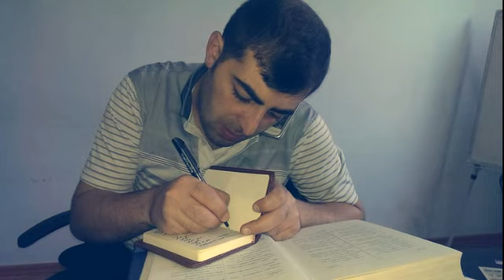Tez-tez depressiyaya düşməyimiz və dilxor qalmağımız üçün nə edək?